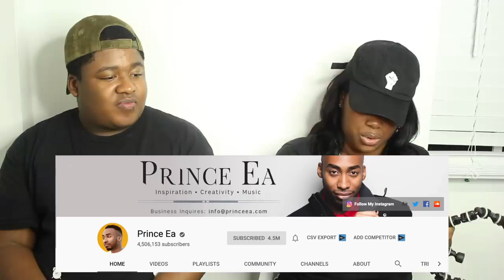OH NO—WHAT IS THIS? DRAGGING YOUR FAVS PT 2 FT. TROYCETV | Thee Mademoiselle ♔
If you’re mentioned in this video, don’t take it personal 👐🏽

Many people ASKED for a LONG video, don’t complain lmao

‼️‼️‼️PLEASE KEEP IN MIND WE WATCHED A LOT OF THESE VIDEOS COMPLETELY, I HAD TO EDIT OUT A LOT FOR THE SAKE OF THE VIDEO LENGTH‼️‼️‼️

Twitter|Instagram|Facebook : @TheeMlle

•Stage Name : Thee Mademoiselle

•Nickname : Shortyy/Vava

•Ethnicity : Haitian 🇭🇹

•Birthdate : 1/5/95

•Location : NJ

♔ VIDEO SPECS :
Camera :Canon T5i - 18-55 MM STM LENS
Lighting : 18' Neewer Ring Light
Editor : Final Cut Pro X // iMovie [MAC]⠀⠀⠀⠀⠀⠀⠀⠀